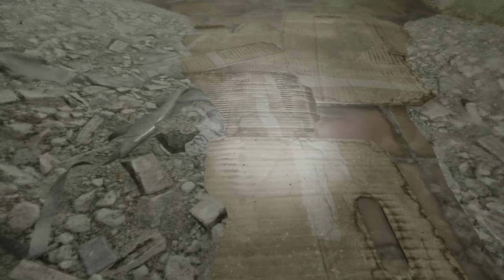Metro Exodus - Gameplay Walkthrough: Part 6 [4K 60FPS PS5] - No Commentary (FULL GAME)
Metro – a series named and known for its dark, subterranean survival-horror atmosphere – work was never really dependent on being underground at all. The third game, Metro Exodus, successfully brings its lengthy single-player campaign to the post-apocalyptic surface without sacrificing any of the series’ signature tension.

In an era where most first-person shooters seem to be intent on constantly upping the tempo, Metro Exodus is refreshing in its demand that you take your time. This is not a run-and-gun experience; it’s a stay-low-and-go-slow crawl through some of the most atmospheric and detail-rich settings I’ve ever experienced in a story-driven shooter. With a storyline that sidesteps the supernatural themes of its predecessors in favor of focusing on a more affecting human experience, and a level design that affords you significantly more freedom without giving you too much room to relax, Metro Exodus feels like the full realization of this series’ potential.

Picking up two years after the events of Metro: Last Light, the largely self-contained story of Metro Exodus follows the plight of main protagonist Artyom, his wife Ana, and a crew of surviving Spartan Rangers led by Colonel Miller as they set out from nuclear-war-ravaged Moscow in search of safe harbor aboard the train Aurora. That mobility brings a dazzling variety of settings we’ve never seen in a Metro game: their year-long, cross-continental journey ushers in a seasonal shift as you reach each stop, taking you from snow-blanketed sprawls of urban decay to sand-swept deserts and lush forest settings, each incredibly well-realized and populated by a healthy variety of deadly mutants and pockets of humanity both friendly and hostile.

[4K 60FPS PS5]